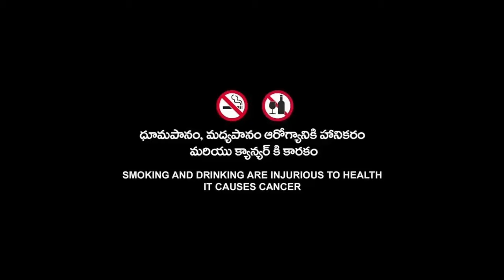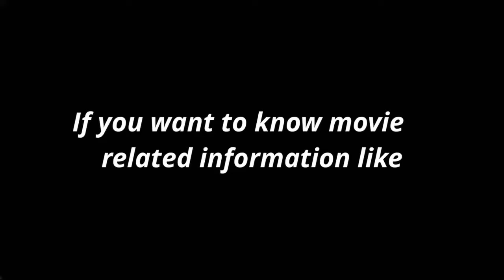World War Z 2013 | Action | Zombie | Drama | Brad Pitt | World War Z Full Movie Fact & Some Details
Topic Cover  :-